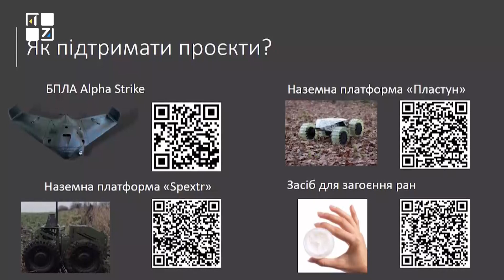У Львівській політехніці презентували технологічні розробки для Збройних Сил України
У Львівській політехніці презентували технологічні розробки для Збройних Сил України, які неабияк акуальні у воєнний час. Деякі з них уже випробовують на передовій, інші - представили уперше.

ТРК ПЕРШИЙ ЗАХІДНИЙ. Твій. СПРАВЖНІЙ!